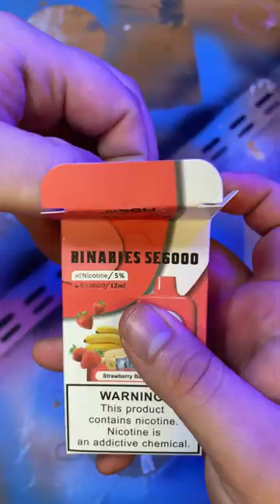Strawberry AND Banana Ice!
Wanna See What I Do With These Vapes?
🎙 Vape Podcast

Show some love to our audio partners Røde Microphones

Gear We Use In Our Videos
Podcast Mics
Røde mixing desk
Mic Stands